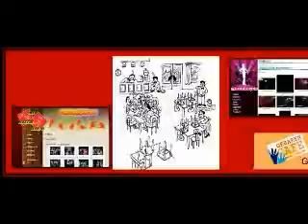35.2012 HISTÓRIA DE SURDO - BAR CAFÉ -HOLANDA